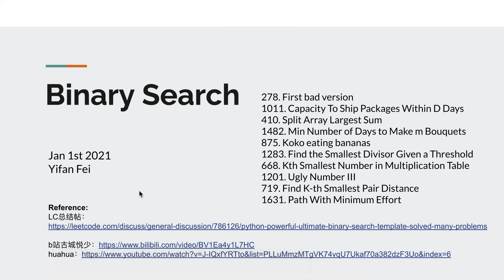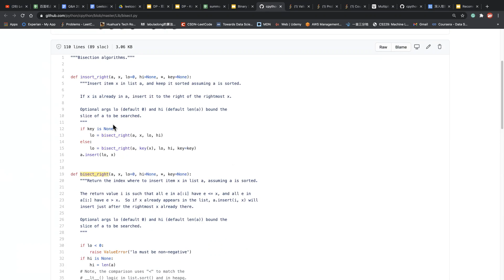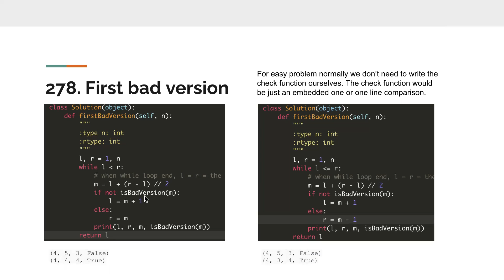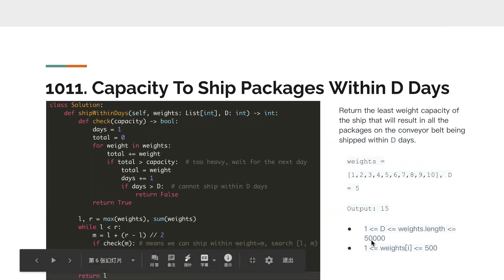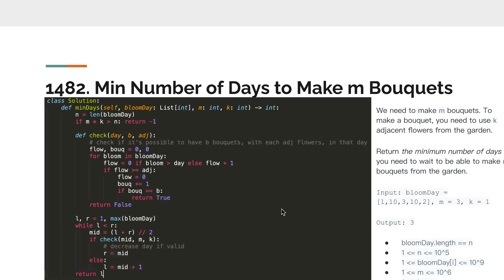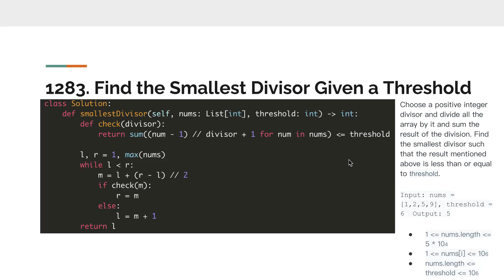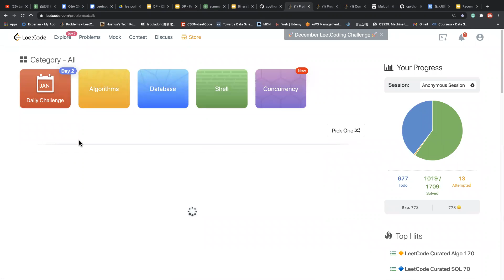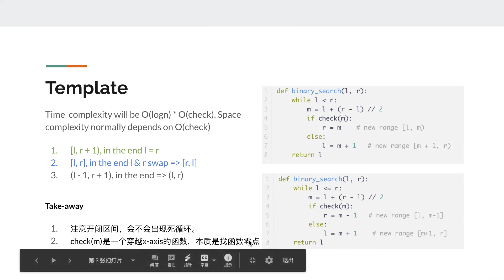二分搜索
278. First bad version
1011. Capacity To Ship Packages Within D Days
410. Split Array Largest Sum
1482. Min Number of Days to Make m Bouquets
875. Koko eating bananas
1283. Find the Smallest Divisor Given a Threshold
668. Kth Smallest Number in Multiplication Table
1201. Ugly Number III
719. Find K-th Smallest Pair Distance
1631. Path With Minimum Effort